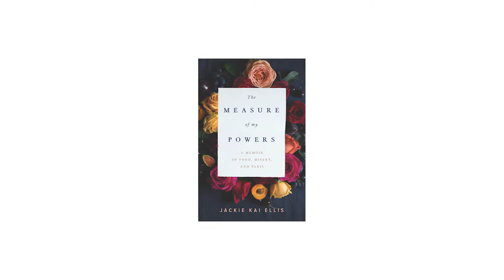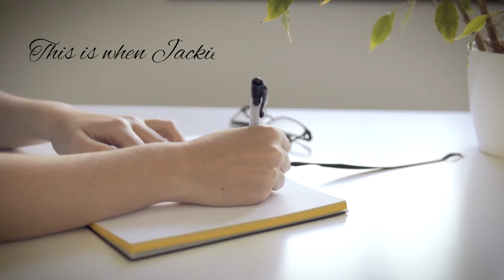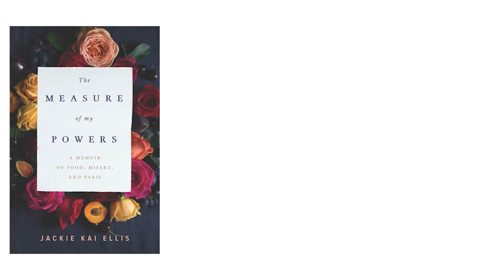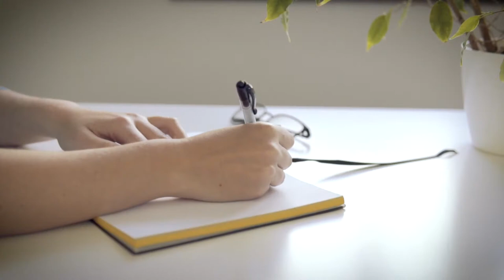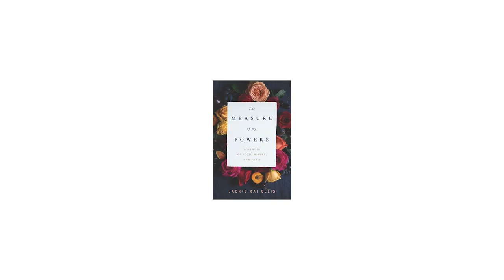Memoir Review The Measure of My Powers: Memoir Insights Jackie Kai Ellis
In this memoir review we look at the memoir, The Measure of My Powers by Jackie Kai Ellis. What are the memoir insights we can glean in this memoir about food, misery and Paris?

🌟GET MY FREE E-GUIDE ➤ 7 Key Ingredients Every Memoir Must Have

NEED HELP WITH YOUR MEMOIR? ➤ My online course helps you to plan it, write it and complete it! If you'd like to know more

📓 Get my memoir, When God Says No, here:
Amazon USA
Amazon Canada

📚 Get the books mentioned in this video here:
The Measure of My Powers by Jackie Kai Ellis
Amazon USA
Amazon Canada

🎬 MORE MEMOIR VIDEOS ➤ For more videos on memoir reviews and how to write a memoir, visit my Memoir Reviews playlist

📓 Video Chapters:
00:00 Intro to The Measure of My Powers by Jackie Kai Ellis, a Memoir of Food, Misery and Paris
00:34 The theme of misery in this memoir
01:10 How this memoir hooked me, the reader
02:12 Why I recommend this memoir
02:40 The theme of food in this memoir
03:02 The strong message about the misery of depression in this memoir
03:55 The different structures of memoir writing used by Jackie Kai Ellis
04:52 The theme of Paris in this memoir
05:28 Why I loved this memoir
05:56 Do I have a negative comment to make about The Measure of my Powers?

Brenda

📚 Write Your Story with Brenda Smit-James Inc.